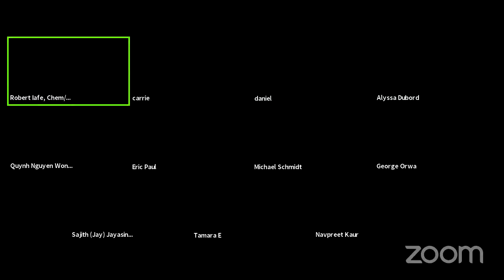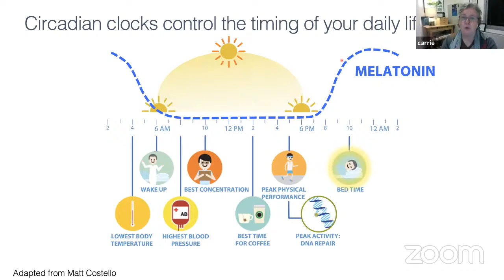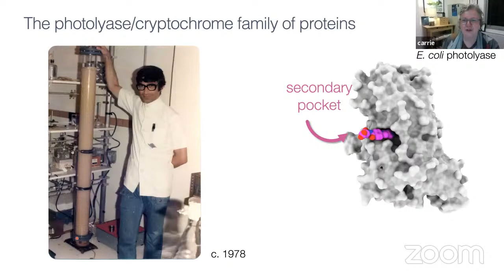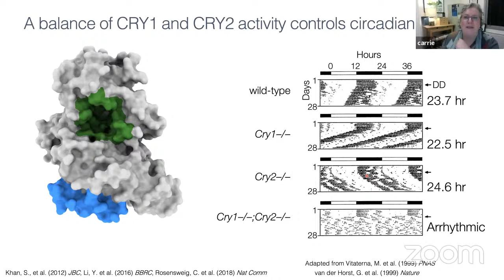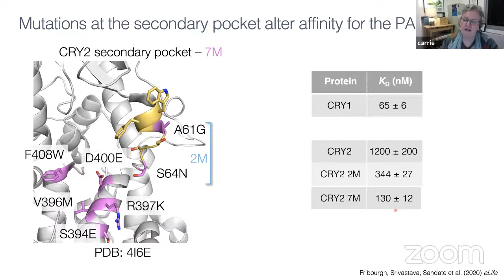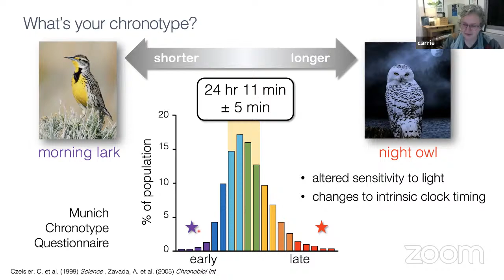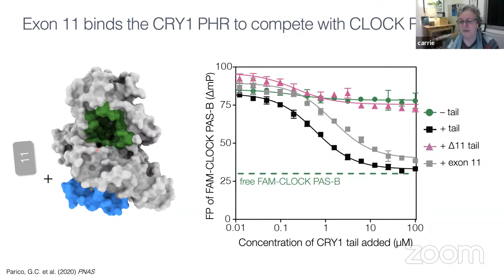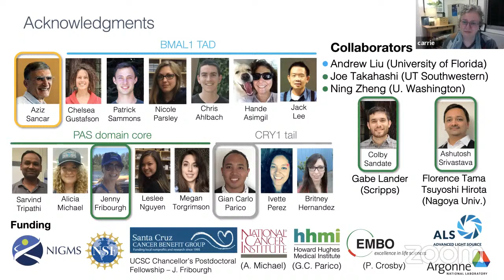Fall 2020 CSUSM Chemistry & Biochemistry Webinar Series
CSUSM Department of Chemistry and Biochemistry Fall 2020 Webinar Series
Speaker: Carrie Partch, Professor, UCSC